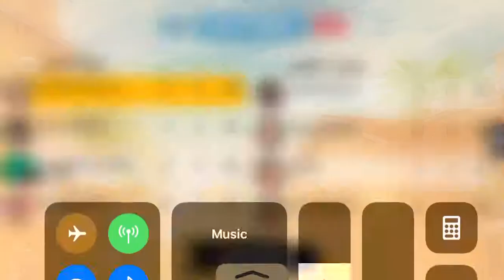This is totally not another guns of boom gameplay